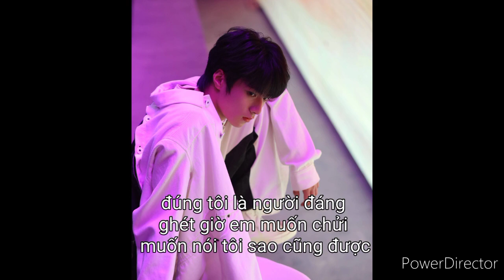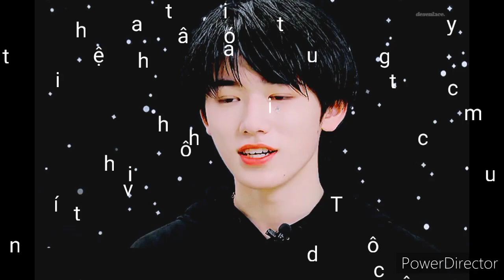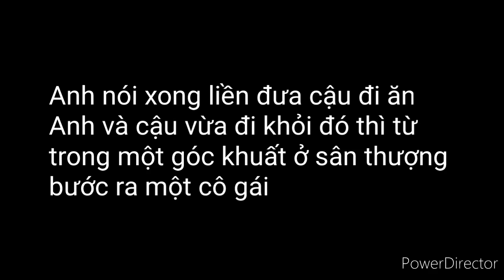[Văn Hiên] Tình Yêu giữa Tổng Tài và Sát Thủ chap 20||Serena Lin||*ngắn*